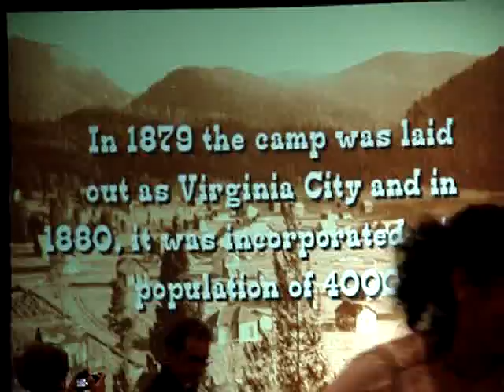fun night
sgl sessions